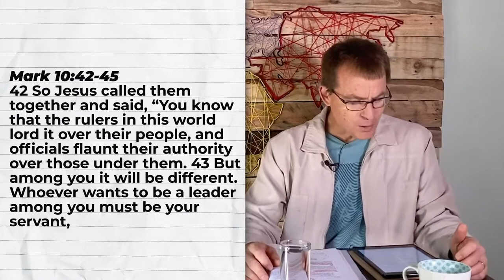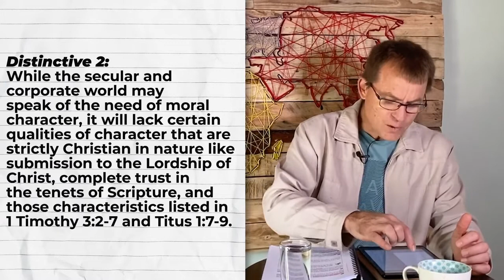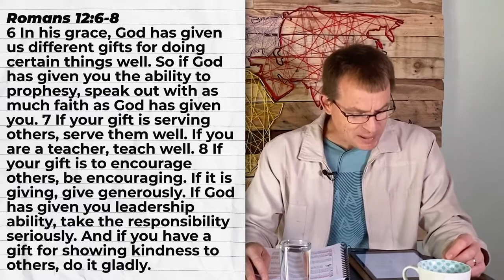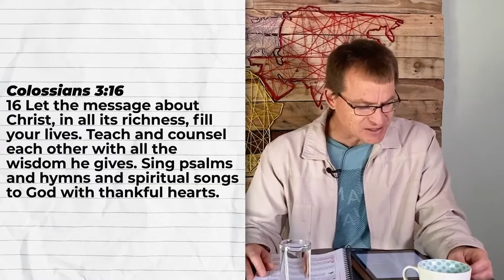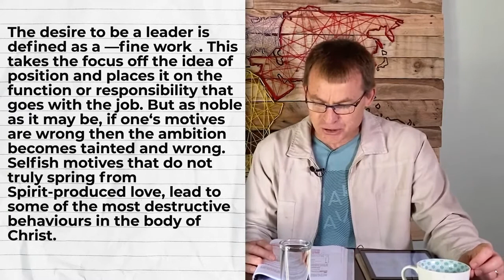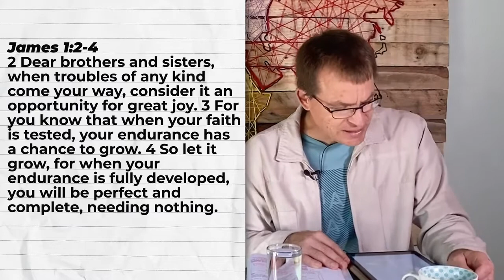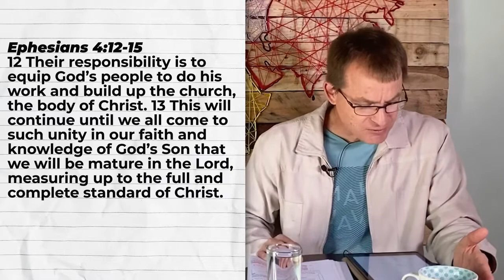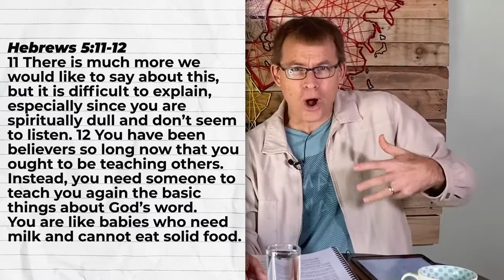Kingdom Leadership Training & Mentoring Week 4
There is a need for great leaders in the church and yet great leaders don’t just appear - they are trained and mentored.  Join Brent Brading, Richards Bay South Africa, as he hosts a leadership training course using leadership material from Dudley Daniel.